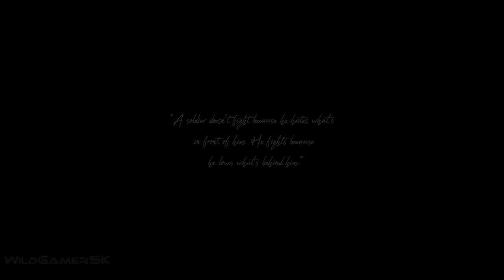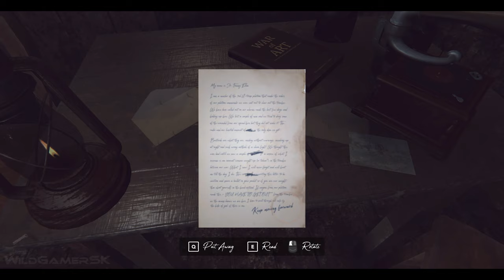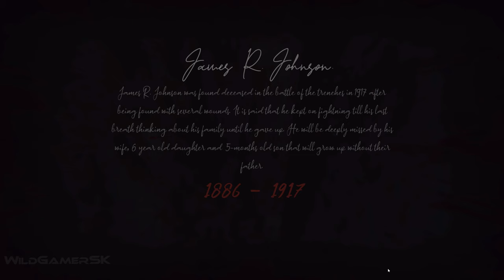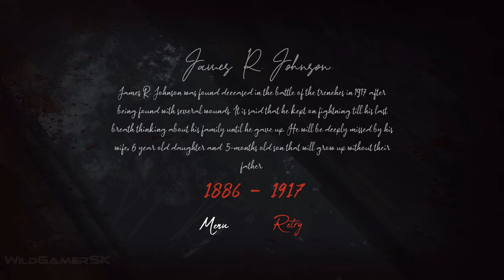TRENCHES, game SINISTRO!! Gameplay de 18 Minutos em 4K